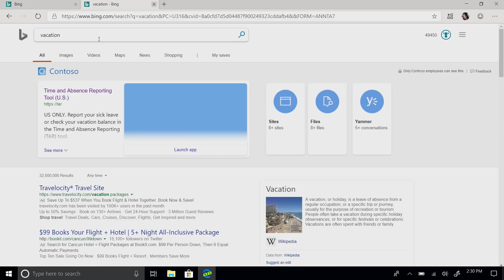New Microsoft Edge Official Trailer | The future of Microsoft Edge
Microsoft Edge is now available on all your devices, and automatically syncs your passwords, favorites, and settings.
Introducing the new Microsoft Edge
It’s time to expect more.
More privacy.
More control.
More productivity.
More value.

Browse anywhere with one continuous experience from your phone to your computer and other signed-in devices. Microsoft Edge gives you the tools to protect your privacy online with features like tracking prevention*, AdBlock Plus and InPrivate mode. Organise the web in a way that cuts through the clutter, making it easier to find, view and manage your content on-the-go. With world class compatibility, performance and new features, the new Microsoft Edge is the only browser you’ll ever need.

The new Microsoft Edge features:
• A more personalised browsing experience
• Take control of your data
• Browse InPrivate
• Block Ads
Microsoft Rewards
• Earn rewards while you search with Bing.
New!
• Redesigned navigation helps you get to your Favourites, Reading list and more in fewer taps.